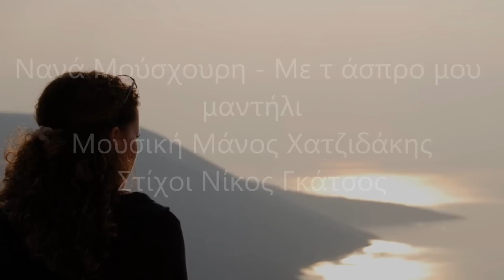ΝΑΝΑ ΜΟΥΣΧΟΥΡΗ - Με τ άσπρο μου μαντήλι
Μουσική Μάνος Χατζιδάκης